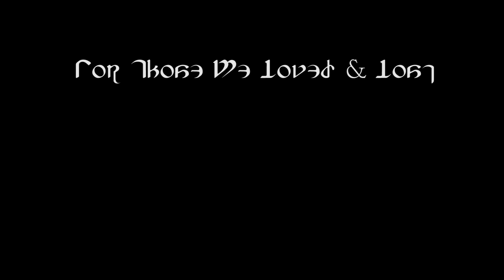FFXIV: Calamity Retold - Quick Montage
Just some clips i had and wanted to share.

AK - Lovestory

Without his permission, you are not allowed to use the song in monetized videos.